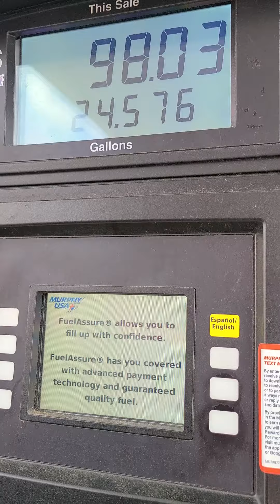Gasolina 4 dolares por galon!!!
Estamos en recesion y ahora la crisis economica mas grande ya llego! Ahora si Dios va a probar nuestra fidelidad!!